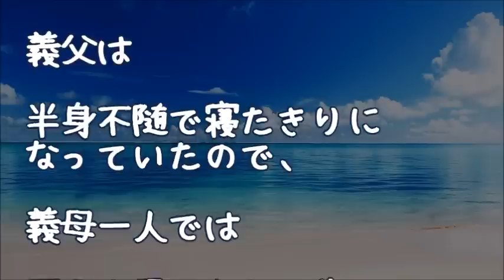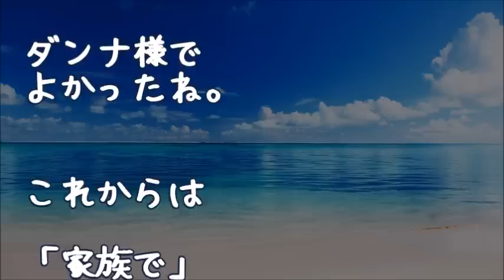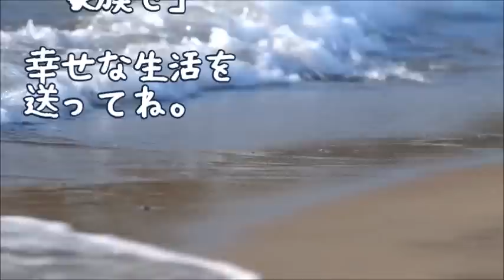【スカッとする話】トメ「私は家族だけで暮らしたいのよ！嫁子は出て行け！」→夫「そうだな。嫁子、荷物まとめろ」義母の勝ち誇った嬉しそうな声に悔し涙が出てきた…すると夫がｗｗｗ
【スカッとする話】嫁「今日は肉じゃがよw」 俺「いただきまーs…」娘（2歳）『めーっ！！！！』俺「えっ！？」→ 娘は肉じゃがの入った器をつかみゴミ箱へイン！すると嫁が…【スカッと俱楽部】

【スカットする話】託児所経営の私「受託料払ってください！」キチママ『お金ないし、困るのはそっちの都合でしょ（ﾌﾟ』 → 絶句させてやったｗｗｗ

【スカッとする話】トメ「大変なの！お父さんが手術するから保証金として500万円必要なの！」嫁「私は医師ですよ？」トメ「あっ･･･」→結果ｗｗｗ

【スカッとする話】私（妊婦）のお腹を蹴るコトメ子「やっつけろー！」トメ「がんばれー！（ﾆﾔﾆﾔ」すると、コトメ子が吹っ飛んだ！ → ハッと見たらそこに仁王立ちしてたのは･･･

修羅場な話　熟睡しているトメをガムテープで身体中を固定して放置。あの子と私が味わった地獄の苦しみをトメは受けなければならない【スカッとAK】

●引用元
▽記事